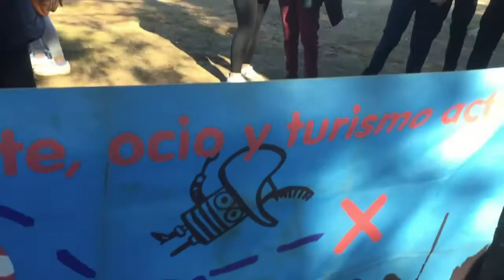Esaventura Mannequin Challenge - IES Torre de los Guzmanes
Gracias a todos por este momento tan especial.
Estaremos encantados de volver a recibiros cuando queráis.

Diciembre 2016.